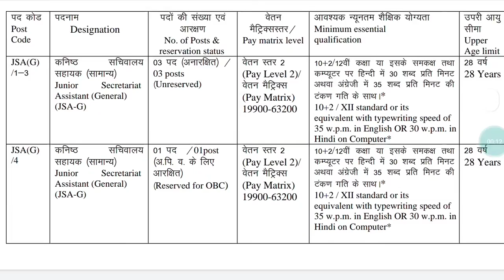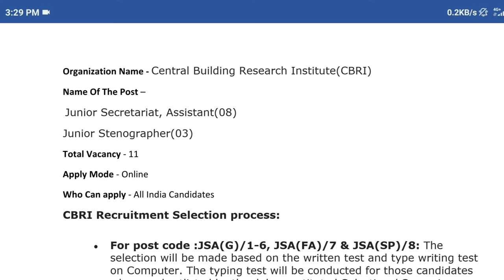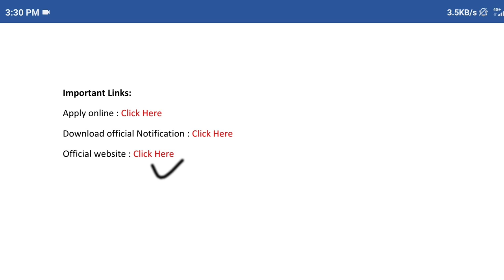CBRI Recruitment | Central Building Research Institute Vacancy 2021 | Govt Jobs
CSIR – Central Building Research Institute, Roorkee has announced an online notification for the post of Junior Secretariat Assistant/Junior Stenographer. However, the minimum qualification is 12th can apply. Interested and eligible candidates can read more details below and can apply for CSIR-CBRI.